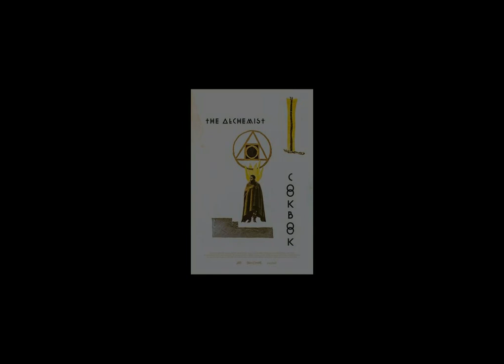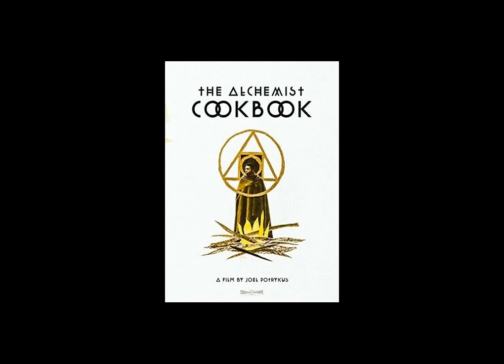The Alchemist Cookbook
Hi! My name is WikipediaInfo, and my goal is to make written pages from Wikipedia more accessible for people that prefer digital media over reading!

Today we will be talking about the topic of The Alchemist Cookbook.

All sources are taken from Wikipedia at the time of publishing.